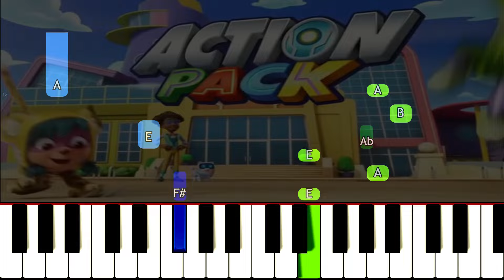Action Pack Theme Song - EASY Piano Tutorial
How to play Action Pack theme, the Netflix show - on piano.